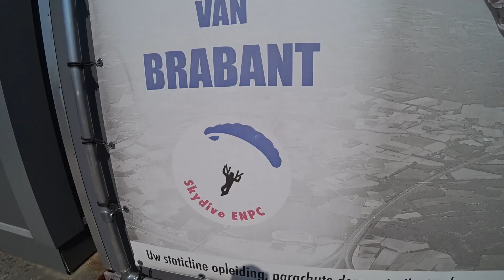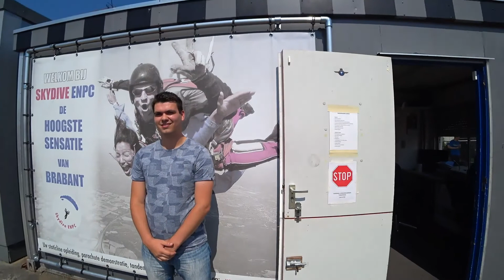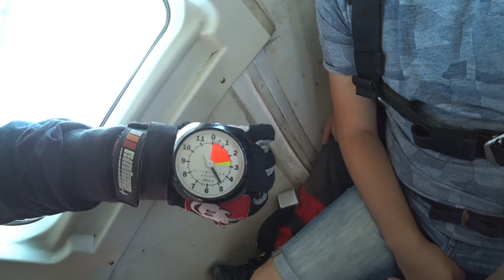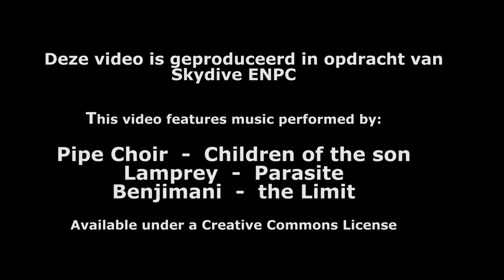Tandem Pieter @ Skydive ENPC 09-08-2020